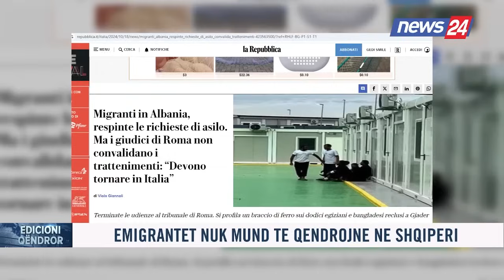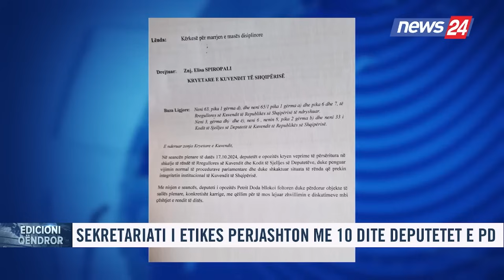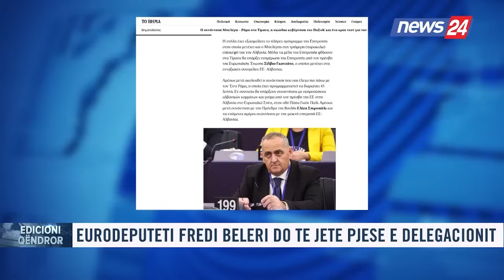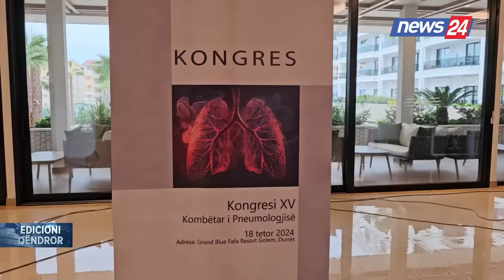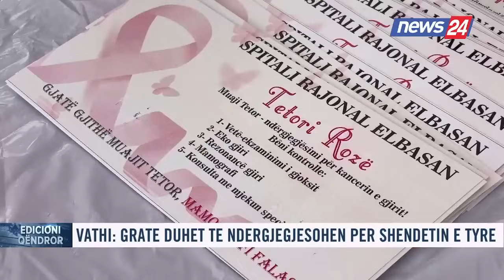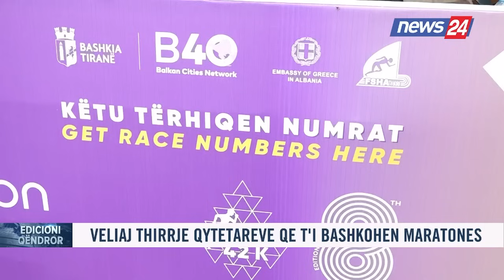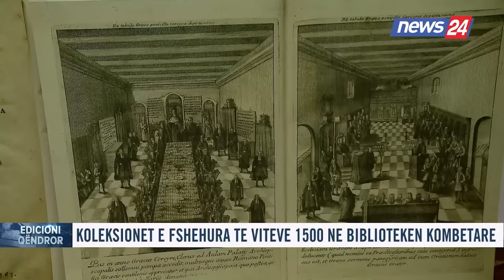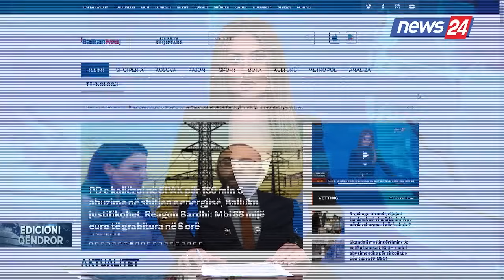18 tetor 2024 Edicioni i Lajmeve ne News24 ne studio Daljana Sejdia (Ora 19.00)🕣📺